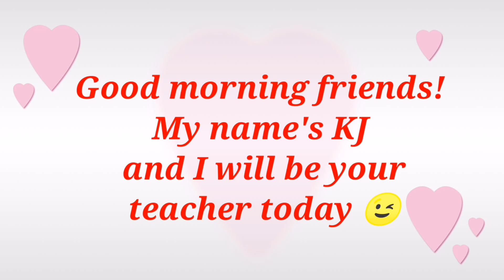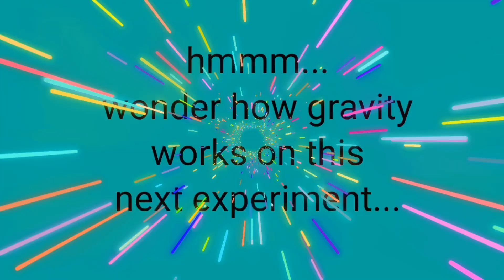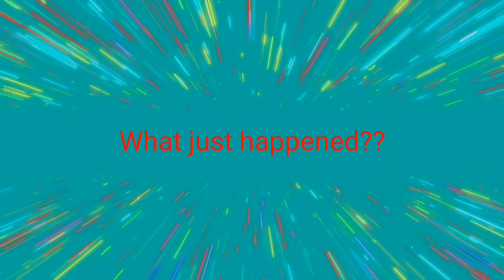KJ Explains Gravity || Experiment